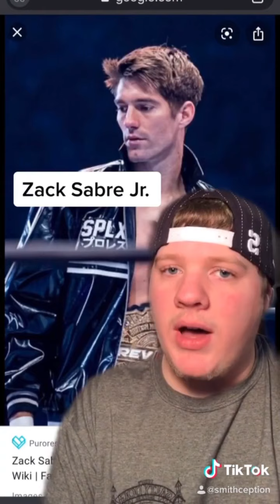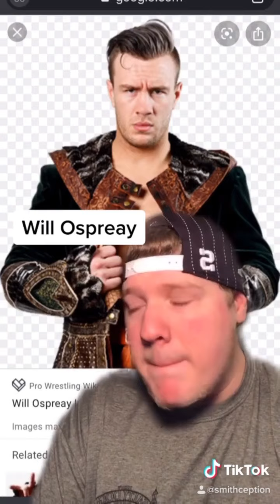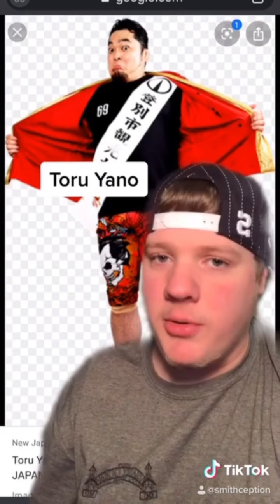Every Competitor in the 2019 G1 Climax Perceived By Vince McMahon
How I think Vince McMahon would’ve reacted to seeing every G1 Climax 29 competitor. Yes this was inspired by WhatCulture Wrestling.